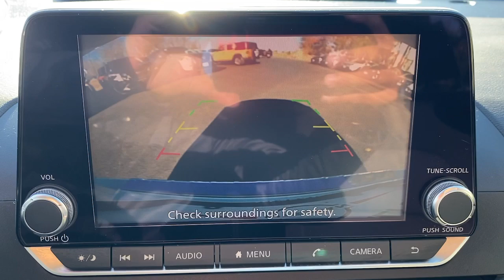2022 Nissan Altima 2.5 SV Wappingers, Poughkeepsie, Fishkill, Hopewell, Newburg NY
Pre-Owned 2022 Nissan Altima 2.5 SV available at Poughkeepsie Nissan located in 1445 Route 9, Wappingers Falls, NY, 12590.
Stock#: PU4127A - VIN#: 1N4BL4DW9NN349034

Please mention the stock# PU4127A when you contact the dealership for this vehicle.

Go home happy with the  2022  Nissan Altima.  This well-equipped Altima delivers big on style and substance. Spacious comfort, active-safety and infotainment tech, available all-wheel-drive, and athletic performance set this family-friendly mid-size sedan apart from the competition.  The following are some of this vehicles highlighted options: Apple Carplay®/Android Auto®, Keyless Entry, Satellite Radio, Aluminum Wheels, Steering Wheel Audio Controls, Electronic Stability Control, Alarm, Power Driver Seat, Blind Spot Monitor, Traction Control. Sacrifice nothing. This Altima has it all. Our team will give you an outstanding test drive experience. Stop in today!